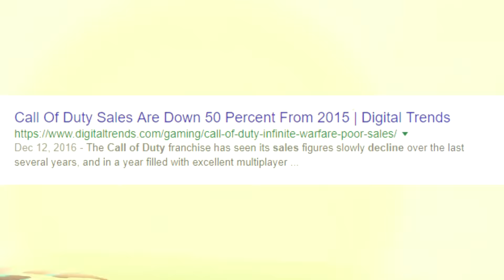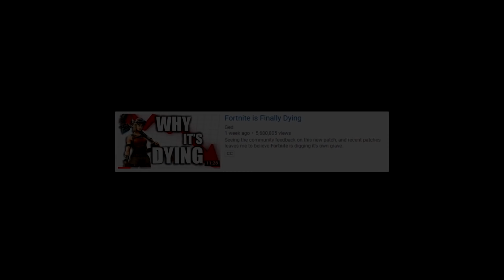Will Fortnite Ever Die? (2018)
If you enjoyed this video, then please follow all of my other stuff